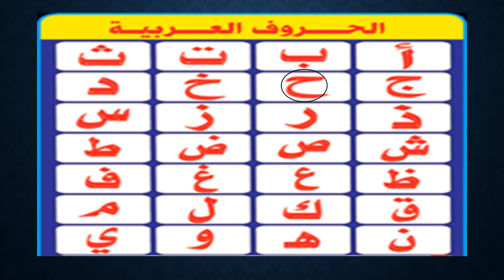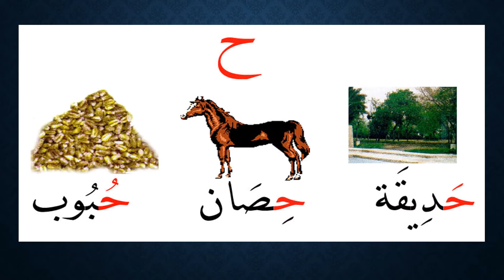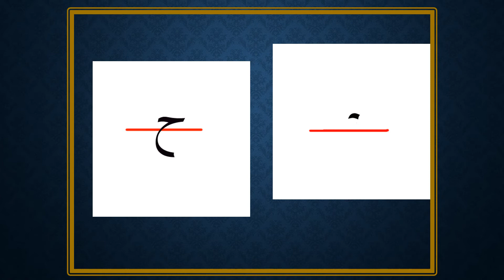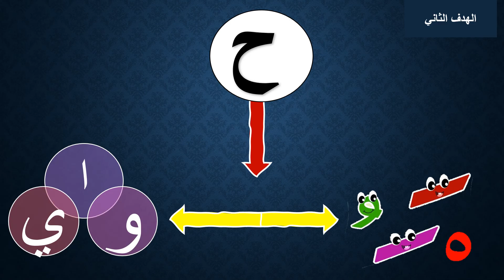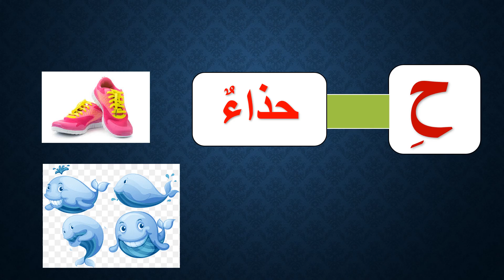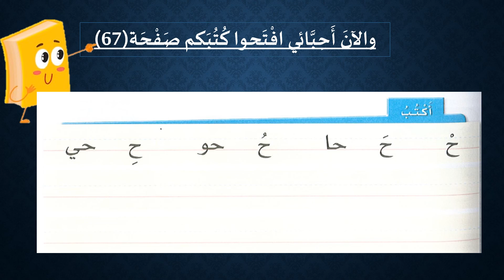حرف الحاء صف اول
الصف أول:حرف الحاء